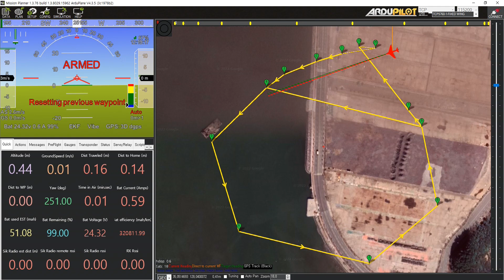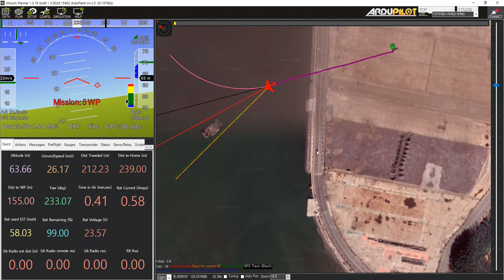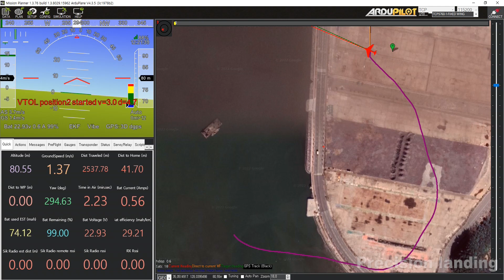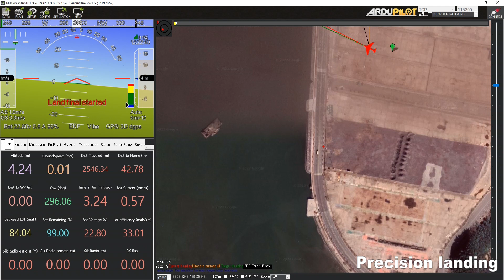2022년 국제 PAV기술경연대회 본선 GCS 영상 1st Mission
GCS에서 기체의 Telemetry Log를 다시 재생시켜 영상을 만들어 봤습니다.
임무 경로되로 잘 비행하는 것을 볼 수 있습니다.

같은 경로를 2번 비행하고 정밀 착륙을 합니다.